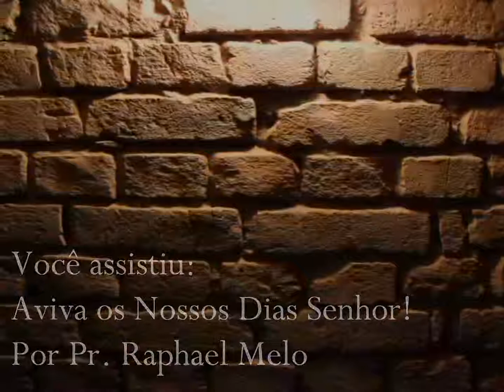Aviva Nossos Dias Senhor! - Pr. Raphael Melo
Tema da Mensagem: AVIVA NOSSOS DIAS SENHOR!
Palavra pregada no domingo, dia 09/09/2012, no templo do Reconstruindo Os Muros do Evangelho